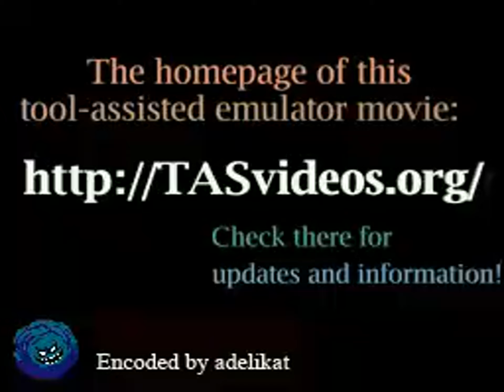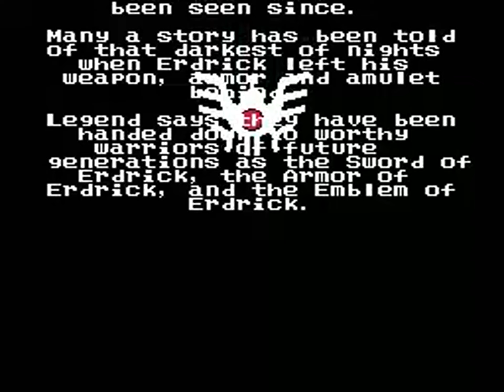TAS - NES Dragon Warrior III (USA) "item glitch" by dave_dfwm in 57:28.27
A movie of the video game "Dragon Warrior III" for the NES (Nintendo Entertainment System), created by "Dave Brown (dave_dfwm)". This TAS video (Tool-assisted speedrun) demonstrates how to complete the game in a record time of "57:28.27", using tricks and exploiting glitches. This video also serves as a complete walkthrough.